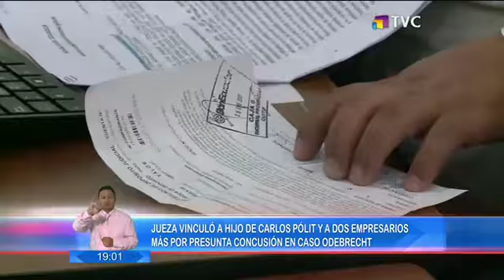Juez vinculó a hijo de Pólit y a dos empresarios con caso Odebrecht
El hijo de Carlos Polit y dos empresarios fueron vinculados a la investigación por presunto delito de concusión en el marco del caso Odebrecht, donde también es investigado el ex contralor. La instrucción fiscal en esta investigación se extendió por 30 días